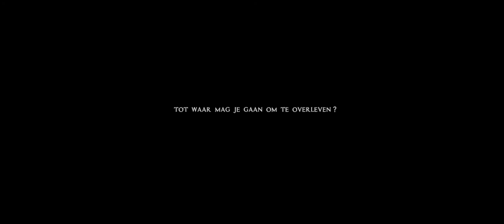Teaser Voor Galg en Rad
In 2015 speelde Leigh mee als Bokkenrijderskind voor de teaser van Voor Galg en Rad die komend najaar opgenomen zal worden!
Je ziet Leigh met toorts achter Bram van Schie in het weiland ;)